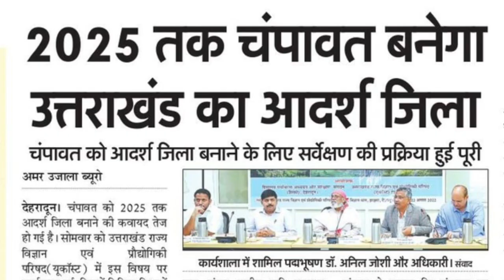चंपावत के लिए बनने लगी योजनाएं.पहली बैठक संपन्न.CM पुष्कर सिंह धामी देंगे नई पहचान.Manmohan_Bhatt